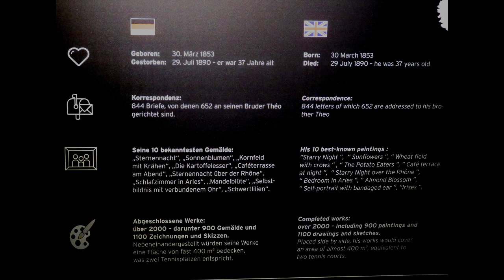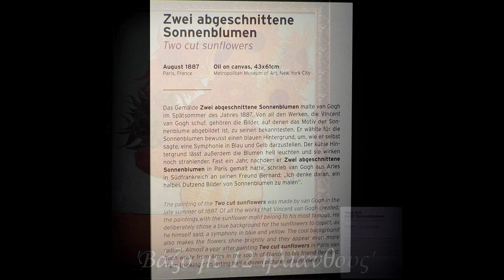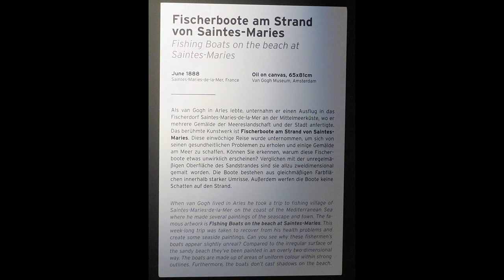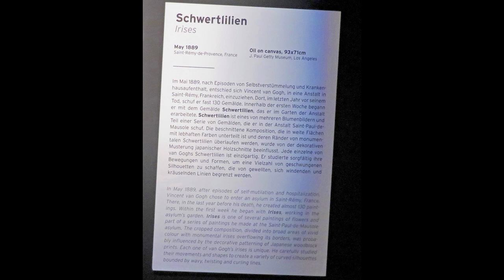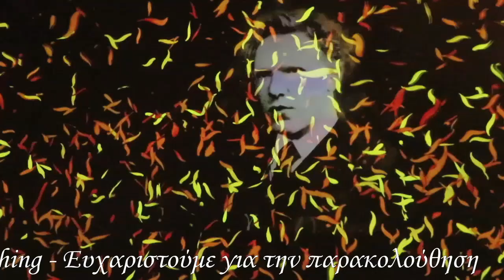' Vincent van Gogh Ausstellung', 28.03.2023 - Vincent van Gogh Exhibition - Έκθεση Vincent van Gogh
German, English, Ελληνικά

Heute, meine lieben Gäste, möchte ich Euch gerne Bilder einer weiteren Ausstellung vorstellen, die ich vor wenigen Tagen besucht habe.
In Ludwigsburg (Nähe Stuttgart) findet zur Zeit noch die immersive  Ausstellung ‚Vincent van Gogh‘ statt, die ich sehr empfehlen kann. Viele seiner Werke sind ja weltbekannt und in Sammlerkreisen sehr beliebt, einige von ihnen haben bei Auktionen Höchstpreise in knapp 3stelliger Millionenhöhe erzielt.
Am bekanntesten sind wohl seine Bilder mit Sonnenblumen, von denen er viele malen wollte, es aber nicht geschafft hat die Anzahl zu erreichen, die er sich vorgenommen hatte – er ist sehr jung gestorben und wurde nur 37 Jahre alt.
Ebenfalls sehr geliebt hat er die Schwertlilien (Iris), deren feine Linien er sehr genau studiert hat und deren wunderschönes Blau ihn sehr faszinierte.
Auch viele seiner Selbstportraits haben ihren Weg zu privaten Sammlern oder in Museen gefunden.
Ich denke, im Einzelnen muss ich die Bilder nicht vorstellen – sie sind ausreichend gut beschriftet, und die Ausstellung wird 2sprachig angeboten: Deutsch und Englisch. Für meine griechischen Freunde habe ich da und dort eine griechische Beschreibung eingefügt.
Ich wünsche Euch allen viel Freude an diesen herrlichen Bildern und hoffe, dass Ihr mich bis zum Ende des Videos, welches am 28. März 2023 entstanden ist,  begleitet. Herzlichen Dank schon jetzt und noch schöne Feiertage!

English Text:
Today, my dear guests, I would like to present you pictures of another exhibition that I visited a few days ago.
In Ludwigsburg (near Stuttgart), the immersive exhibition 'Vincent van Gogh' is currently taking place, which I can very much recommend. Many of his works are world-famous and very popular among collectors, and some of them have fetched top prices at auctions in the 3-digit millions.
Best known are his paintings of sunflowers, of which he wanted to paint many but did not manage to achieve the number he had planned - he died very young and lived to be only 37.
He was also very fond of irises, whose fine lines he studied very carefully and whose beautiful blue or even white fascinated him very much.
Many of his self-portraits have also found their way to private collectors or museums.
I don't think I need to present the pictures in detail - they are sufficiently well labelled, and the exhibition is offered in 2 languages: German and English. For my Greek friends, I have added a Greek description here and there.
I wish you all much joy with these wonderful pictures and hope that you will accompany me until the end of the video, which was made on 28 March 2023. Many thanks already now and happy holidays!

Ελληνικά
Σήμερα, αγαπητοί μου επισκέπτες, θα ήθελα να σας παρουσιάσω εικόνες από μια άλλη έκθεση που επισκέφθηκα πριν από λίγες ημέρες.
Στο Ludwigsburg (κοντά στη Στουτγάρδη) πραγματοποιείται αυτή τη στιγμή η καθηλωτική έκθεση "Vincent van Gogh", την οποία μπορώ να σας συστήσω ανεπιφύλακτα. Πολλά από τα πίνακές του είναι παγκοσμίως γνωστά και πολύ δημοφιλή μεταξύ των συλλεκτών, ενώ ορισμένα από αυτά έχουν πιάσει σε δημοπρασίες κορυφαίες τιμές σε τριψήφιο αριθμό εκατομμυρίων.
Πιο γνωστοί είναι οι πίνακές του με τα ηλιοτρόπια, από τα οποία ήθελε να ζωγραφίσει πολλά, αλλά δεν κατάφερε να φτάσει τον αριθμό που ήθελε αρχικά να ζωγραφίσει - πέθανε πολύ νέος και έζησε μόνο 37 ετών.
Του άρεσαν επίσης πολύ οι ίριδες, τις λεπτές γραμμές των οποίων μελετούσε πολύ προσεκτικά και το όμορφο μπλε τους τον γοήτευε.
Πολλές από τις αυτοπροσωπογραφίες του έχουν επίσης βρεθεί σε ιδιώτες συλλέκτες ή μουσεία.
Δεν νομίζω ότι χρειάζεται να παρουσιάσω λεπτομερώς τις εικόνες - είναι επαρκώς επισημασμένες, και η έκθεση προσφέρεται σε 2 γλώσσες: Γερμανικά και Αγγλικά. Για τους Έλληνες φίλους μου, έχω προσθέσει μια ελληνική περιγραφή εδώ και εκεί.
Εύχομαι σε όλους σας πολλή χαρά με αυτές τις υπέροχες εικόνες και ελπίζω ότι θα με συνοδεύσετε μέχρι το τέλος του βίντεο, το οποίο γυρίστηκε στις 28 Μαρτίου 2023. Σας ευχαριστώ πολύ ήδη τώρα και καλές γιορτές!